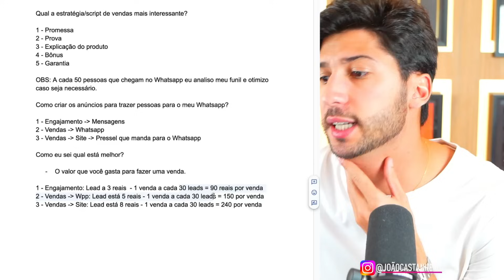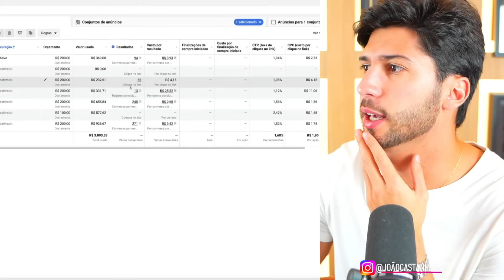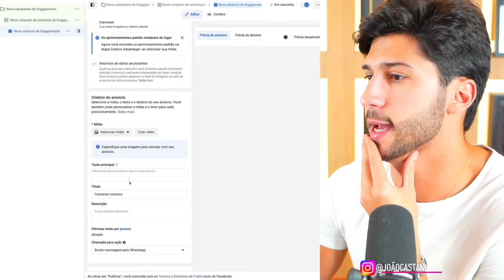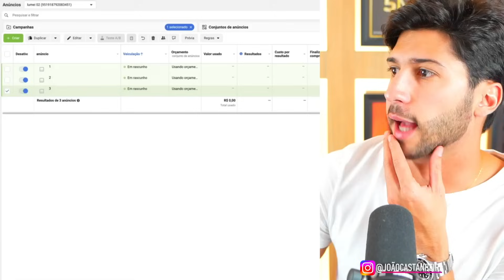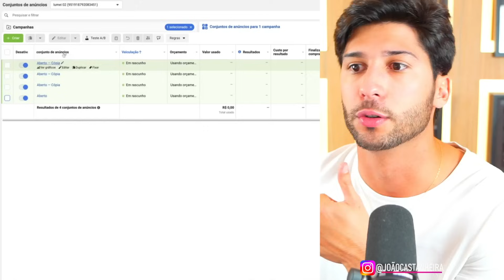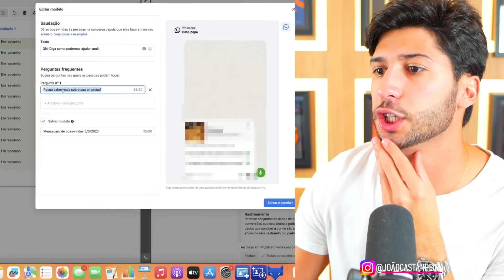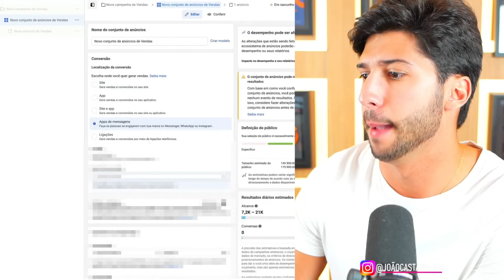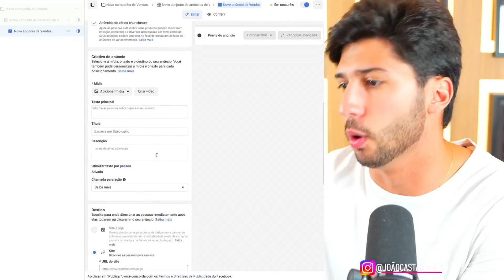Como vender pelo Whatsapp TODOS OS DIAS em 2024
Quer me enviar um presente? Minha caixa postal é essa aqui:

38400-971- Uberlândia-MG